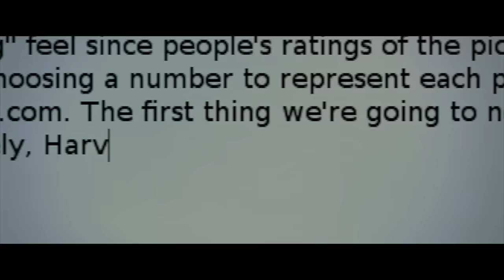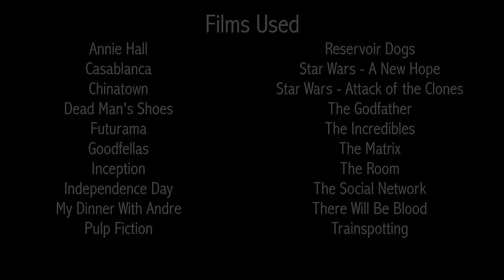The Social Network - Designing Dialogue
Dialogue is an essential part of the craft of Film. Here we analyze The Social Network storytelling through the character's conversations and its impact beyond the screenplay.

FURTHER READING AND RESEARCH:
Field S. (2005) Screenplay
Egri, L (2004) The Art of Dramatic Writing
Volger, C (2007) Writer's Journey: Mythic Structure for Writers
Thescriptlab.com - A variety of articles and interviews on the art of screenwriting

SONG LIST (From The Social Network):
0:38 - 1:01 Painted Sun In Abstract
1:02 - 3:07 In Motion
3:25 - 5:35 Pieces Form The Whole
5:43 - 8:39 Complication With Optimistic Outcome
8:39 - 9:48 It Catches Up With You
9:48 - 13:41 Soft Trees Break The Fall
13:50 - 18:01 Hand Covers Bruise